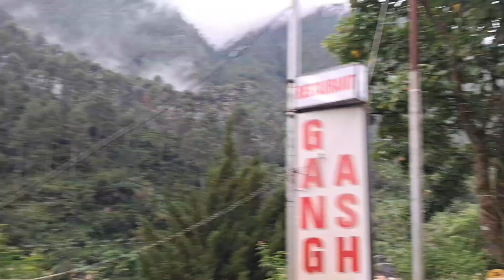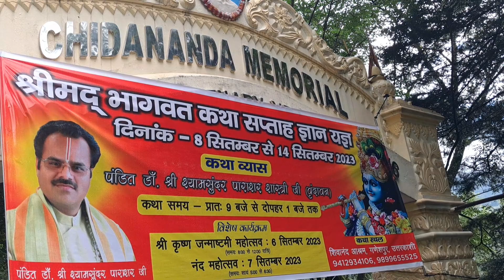वासुकि नाग देवता के साथ गणेशपुर श्रीमद् भागवत कथा में जाते हुए🙏